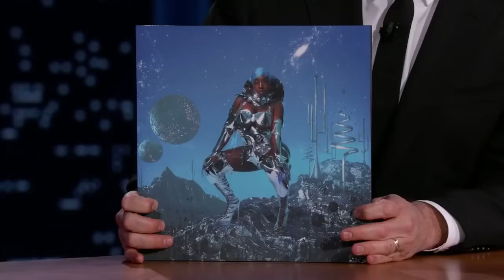Spice, Sean Paul, Shaggy ‐ Go Down Deh ( Official Video )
Go Down Deh By ( Spice Shaggy, Sean Paul ) new 2021 Video